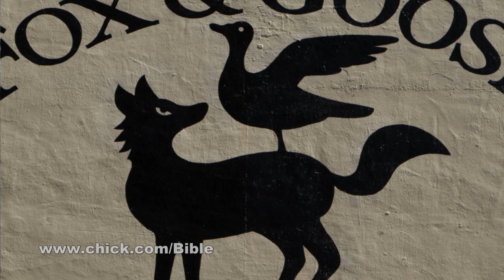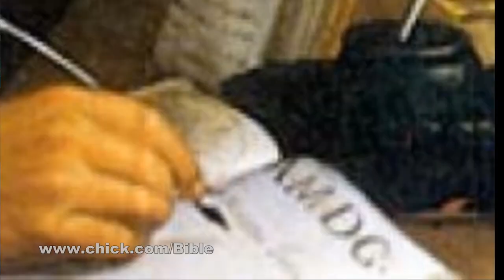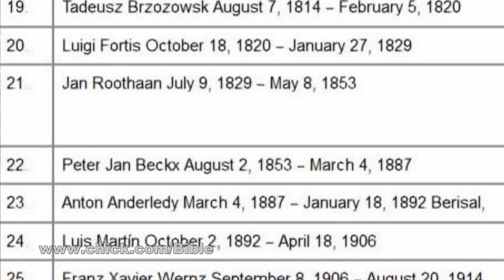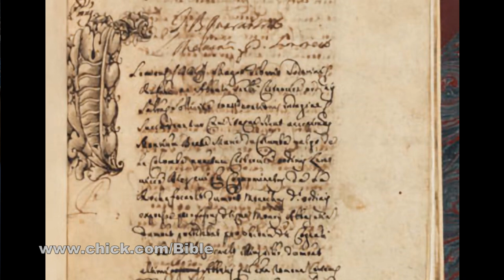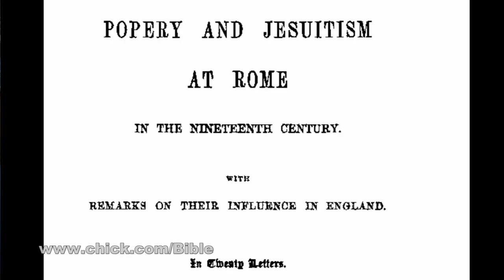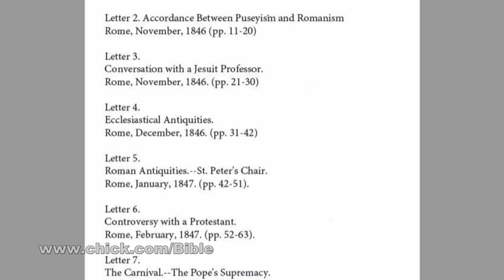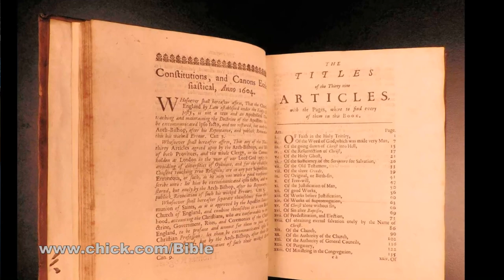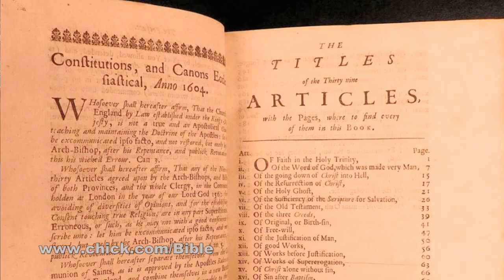Jesuits, Part 5: Jesuits' Plans for England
Vlog 316 - Jesuits, Part 5. How did Jesuits plan to infiltrate England? What was their goal? Find out! God bless you all! - David W Daniels

Sources for the quotes:

Dealings with the Inquisition, or, Papal Rome, Her Priests, and Her Jesuits by Giacinto Achilli (London: Arthur Hall, Virtue & Co., 1851).

Popery and Jesuitism at Rome in the Nineteenth Century. With Remarks on Their Influence in England. In Twenty Letters, by Luigi Francesco DeSanctis (London: Wertheim and Macintosh, 1852).